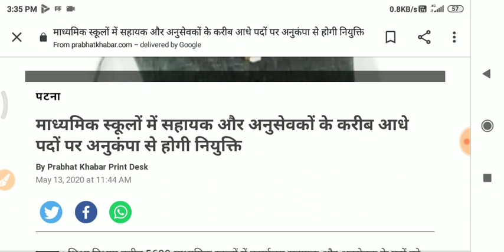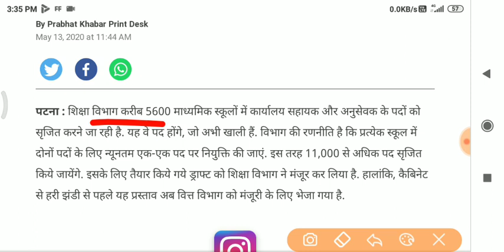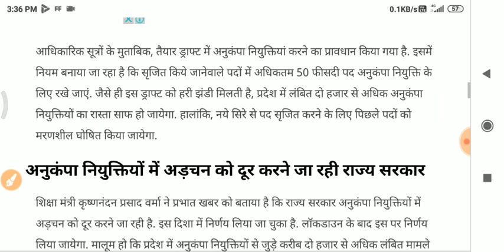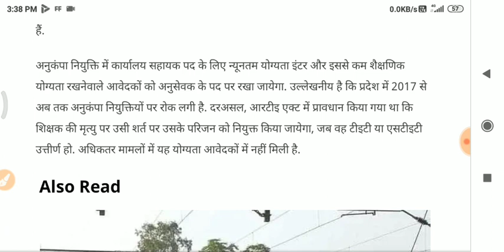अनुकंपा नियुक्ति ख़बर अभी अभी अाई अनुकंपा नियुक्तियों में अड़चन को दूर करने जा रही राज्य सरकार